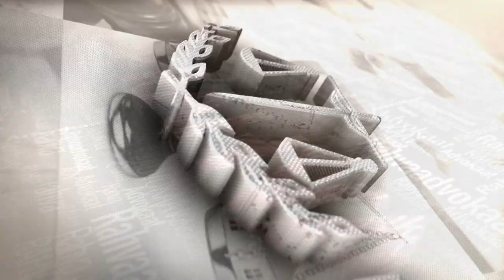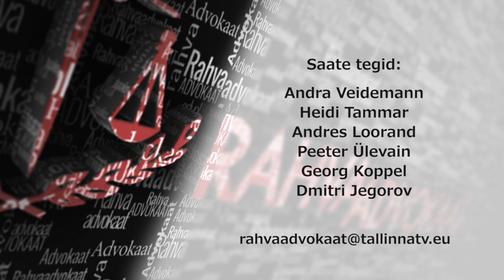Rahvaadvokaat 55 07.09.2017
Saates küsitakse, kas maailm on destabiliseerumas, sest Põhja-Korea teatas, et neil on vesinikupomm.  Küsimuse all pole mitte vesinikupommi olemasolu, vaid pigem pigem püüab maailm teada saada, kui mitu sellist pommi Põhja-Koreal on.